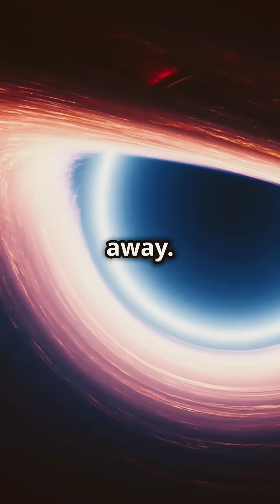How Einstein’s Theory of Relativity Explains Stunning Space Rings"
Ever wondered how gravity could bend light from distant galaxies into perfect circles? … Let’s dive into one of space’s most mind-bending phenomena—Einstein Rings! … Einstein Rings happen when light from a distant galaxy or quasar gets warped by the immense gravitational pull of a massive object—like a black hole or galaxy—located between us and the light source. … Take RX J eleven thirty-one dash twelve thirty-one, for example—a distant quasar six billion light-years away. … The gravitational pull of a galaxy in the foreground bends its light, creating this stunning cosmic ring! … This cosmic trick is called gravitational lensing. … It not only gives us mind-blowing visuals, but also allows scientists to peer deeper into the universe, unlocking secrets hidden far beyond our reach. … And here’s the cool part—by studying these rings, astronomers can learn about the distribution of dark matter and galaxies that are invisible to us! … The universe is full of secrets, and Einstein Rings help us uncover them! … How crazy is that?! … Want to learn more about space’s mind-blowing mysteries? … Hit that follow and let’s explore the universe together!